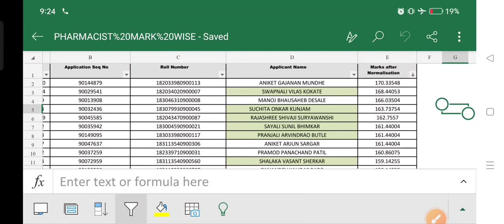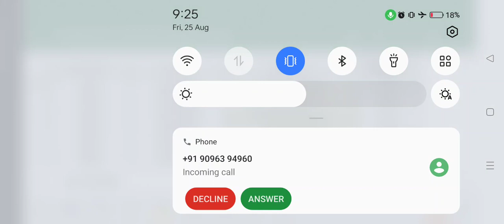DMER RESULT ANNOUNCED!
Join SJ PHARMA TELEGRAM CHANNEL FOR MORE DETAILS